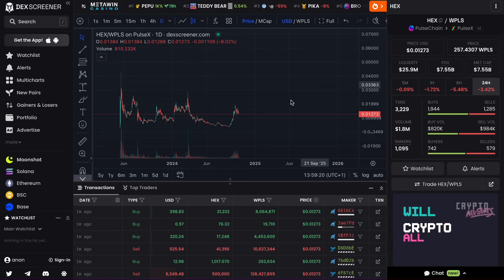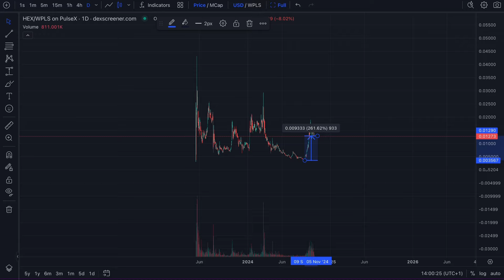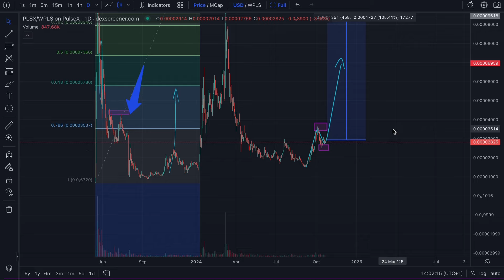PULSECHAIN & PULSEX: HERE IS WHAT HAPPENS NOW!